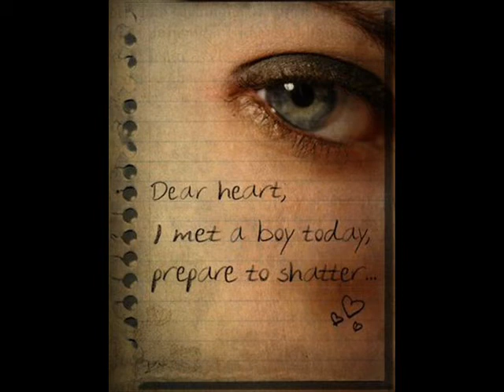Kirka Sadness in your eyes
All the time I wake up calling out your name
And I realize my life is not the same
I try to reach you but it's all in vain
I'm alone with just a heart that's full of pain
I remember how we held each other tight
Just the two of us doing what is right
Now I'm losing you and I'd like one more try
All you say is that you're sorry, never why
Aa - a, aa - a, aa - a, Aa - a, aa - a, aa - a...

I hate to see the sadness in your eyes
But don't you see that I'm the one who cries
'Cause after all the things that we've been through
I have to say I'm still in love with yoU

Now the time has come for me to say goodbye
I'm still hoping there's a chance for last try
'Cause I need you to be here right by my side
And together we could say "at least we tried"

Aa - a, aa - a, aa - a...